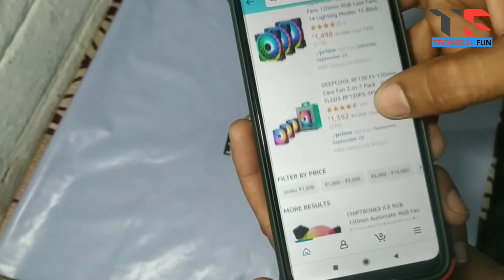How To Make RGB Fan For Pc || RGB CPU Fan || Technical Fun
Friends Aaj Ki Is Video Me Hum Ek RGB Fan Banana Sikhenge Jo Sirf Rs 50 Me Banke Ready Ho Jayega.

🔹how to make RGB cpu fan
🔹make a RGB cpu fan
🔹how to convert normal cpu fan to RGB fan
🔹how to make cpu fan at home
🔹homemade RGB cpu Fan
🔹Diy RGB Led Fan Making At Home
🔹How To Make RGB LED Fan At Home
🔹How To Make A RGB Cooling Fan At Home
🔹How To Make RGB Fan LED For CPU
🔹Normal Cooling Fan Into RGB Fan
🔹Cooling Fan With RGB Light
🔹How To Make LED cpu Fan
🔹How To Use LED In Cpu Fan
🔹How To Make RGB CPU Fan Without RGB Light
🔹किसी भी Cooling Fan में RGB लाईट कैसे लगाए
🔹How To Make Computer Fan Into RGB Fan
🔹How To Install Light In Fan
🔹How To Make Fan With Light
🔹How To Convert Old Cpu Fan Into RGB Cpu Fan
🔹How To Make Laptop Cooling Fan At Home
🔹How To Use Computer Cooling Fan In Laptop
🔹Life Hack For CPU Fan
🔹How To Install a LED Fan Into Computer Easy